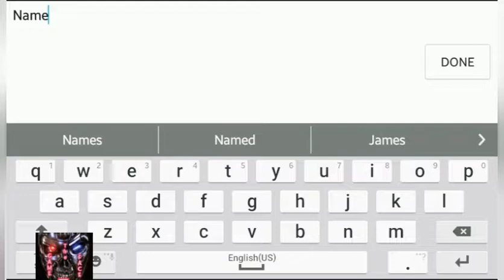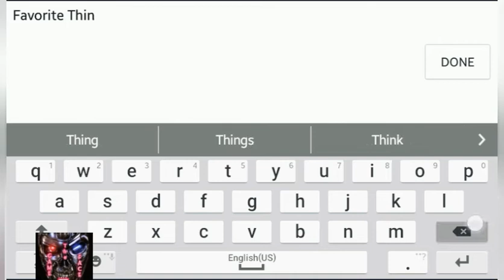Stardew Valley,getting started. Part 1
HELLO FRIENDS!                                                                                                                                                                THIS VIDEO IS BASED ON STARDEW VALLEY.IN THIS VIDEO I AM SHOWING YOU HOW TO START STARDEW VALLEY.